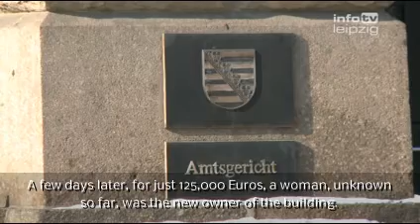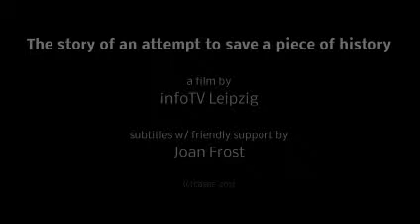Sonnenuntergang über dem Capa-Haus (mit Untertiteln)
Der infoTV-Beitrag mit englischen Untertiteln.
The infoTV-video with english subtitles.